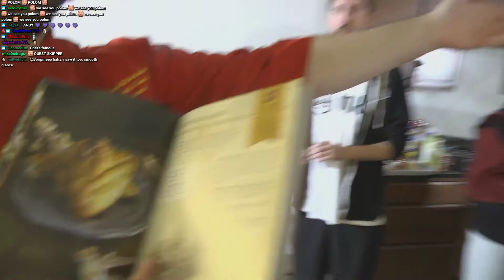EsfandTV - Ummmm Maya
Hello everyone in this channel you are getting daily clips of all gaming highlights
AllGamingHighlights